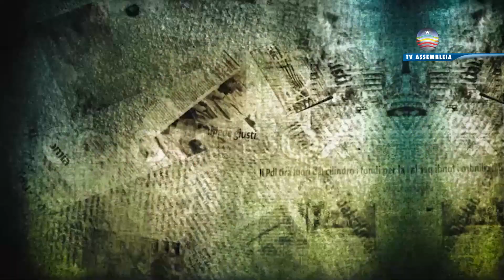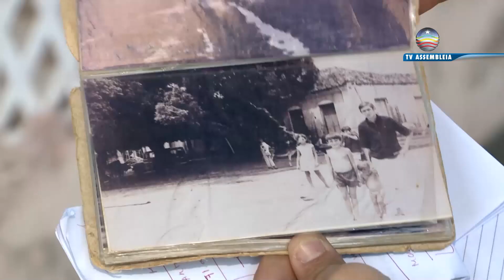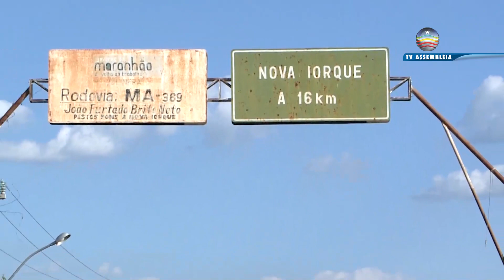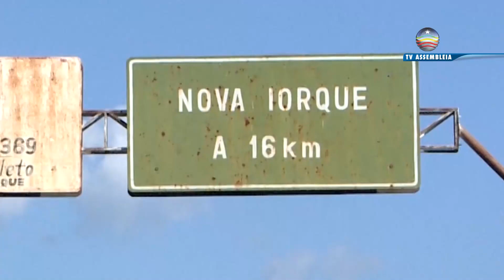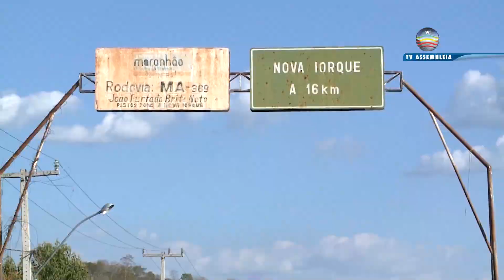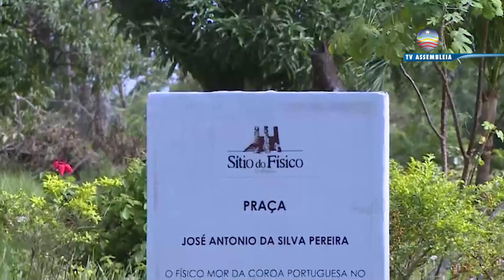Programa Maranhão Precioso (20/08/2022)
'Maranhão Precioso' terá uma nova produção a cada 15 dias, com estreia semper aos sábados, às 15h, na TV Assembleia - canal aberto digital 9.2, da MAXX TV, no canal 17, e pela Sky, no canal 309.

Na estreia, o programa destaca duas reportagens: ‘Lendas de Nova Iorque’, do jornalista Fábio Cabral; e ‘José Silvério dos Reis no Maranhão’, da jornalista Márcia Carvalho. A apresentação do programa ‘Maranhão Precioso’ é de Juliana Sipaúba, que assina a produção com Fábio Cabral e Ameliane Araújo. As imagens são de Rubenilson Lima.